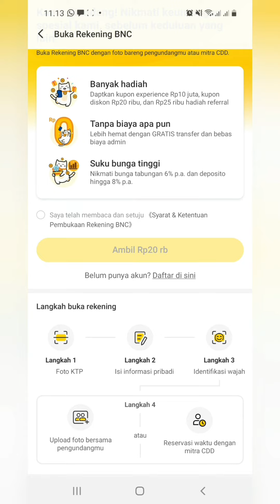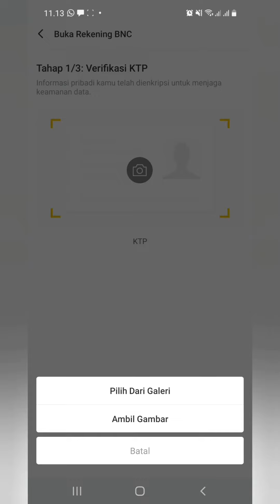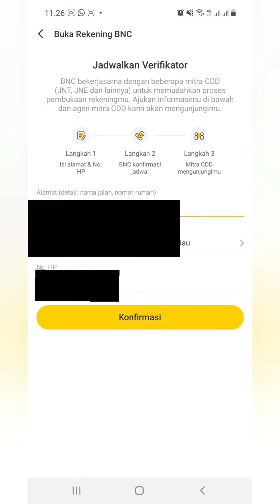Cara daftar Neo + dari Bank Neo Commerce tapi sudah 2 bulan belum ada konfirmasi verifikasi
kali ini kita akan memperlihatkan bagaimana cara daftar  Neo + dari bank neo  Commerce. namun sudah satu bulan belum ada konfirmasi kapan akun akan di verifikasi. sekedar infomasi aplikasi bank neo adalah aplikasi bank digital dari Bank Neo Commerce